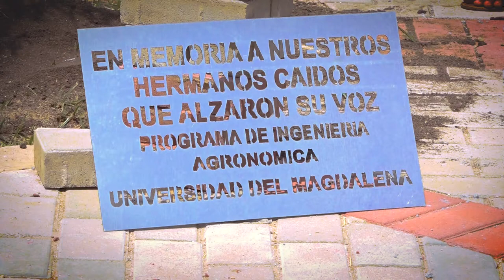UNIMAGDALENA sembró un árbol para honrar la memoria de las víctimas del paro nacional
‘Sembremos vida por las víctimas’ fue la iniciativa de estudiantes y docentes del Programa de Ingeniería Agronómica de la Universidad del Magdalena que honraron la memoria de los desaparecidos en el marco de las marchas del paro nacional. La actividad buscó cultivar simbólicamente la resiliencia y la esperanza a través de un árbol de tamarindo, en la plazoleta del nuevo edificio de Bienestar Universitario. De la misma forma, la comunidad académica oró por las víctimas con la realización de una eucaristía.